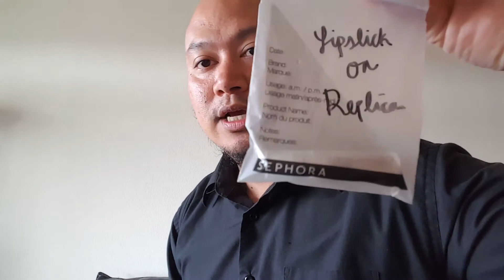Sephora samples Mini review By the Fireplace & Lipstick on Kologne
Rant review on some samples I got from sephora. These are interesting but nothing ground breaking.